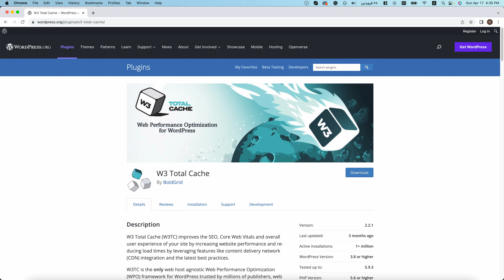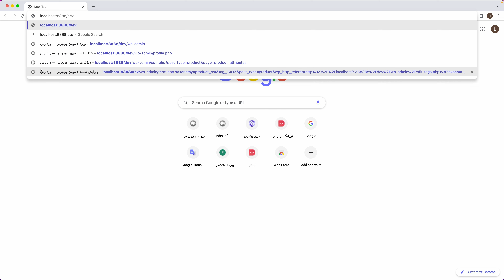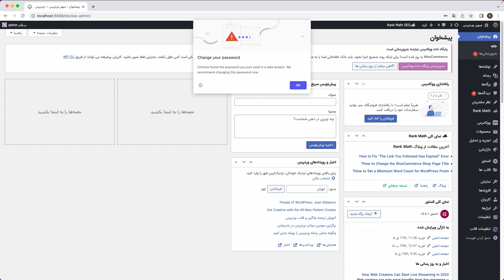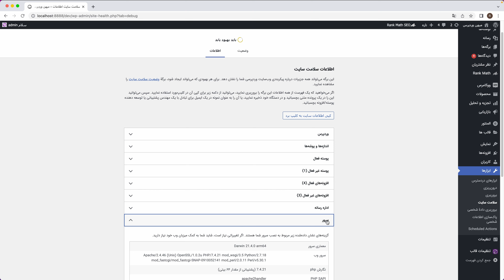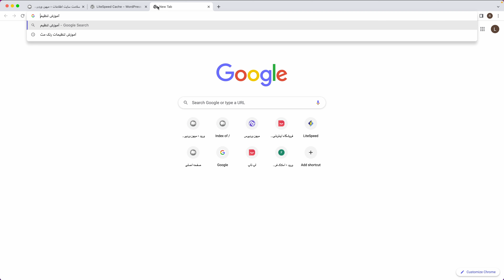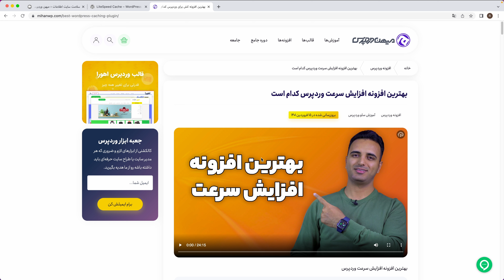بهترین افزونه افزایش سرعت وردپرس 🔌 نصبش کنیم یا نه؟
افزونه لایت اسپید کش یا LiteSpeed Cache را می‌توان یکی از بهترین افزونه‌ها در لیست بهترین افزونه های افزایش سرعت وردپرس در نظر گرفت. حالا قصد داریم به‌صورت دقیق‌تر این افزونه را بررسی کنیم.

F O L L O W

00:00 مقدمه
00:51 چرا لایت اسپید کش برای هر سایتی مناسب نیست
01:47 وب سرور سایت ما چیه
03:20 وب سرور لایت اسپید
04:00 چطور لایت اسپید کش رو یاد بگیریم
06:00 یادگیری کامل افزایش سرعت سایت

دلیل انتخاب این افزونه، برنامه‌نویسی بسیار قوی و حرفه‌ای آن بود. اما در کنار این برنامه‌نویسی قوی، لایت اسپید کش توسط تیم لایت اسپید نوشته‌شده. تیمی که وب سرور لایت اسپید را ساخته‌اند! این به این معناست که افزونه شما با وب سرور سایت شما به‌صورت کامل هماهنگ خواهد بود. بیایید بنچمارک سرعت سایت وردپرس با لایت اسپید کش و با افزونه‌ها و وب سرورهای دیگر را ببینیم.

English: Best WordPress Speed Plugin